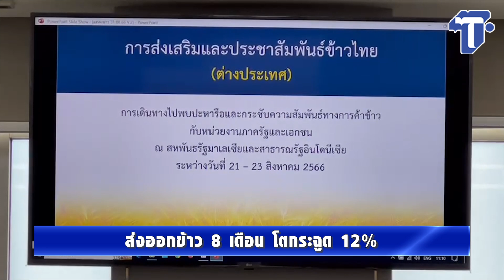ส่งออกข้าว 8 เดือน โตกระฉูด 12%